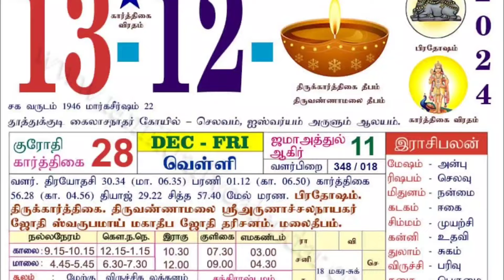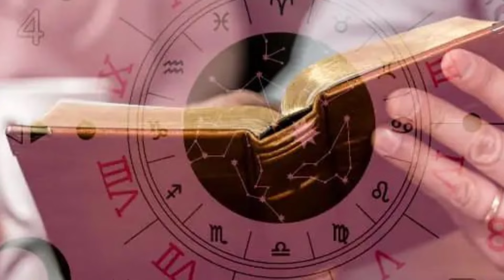டிசம்பர் 13' அகோர கார்த்திகை தீபம் ! மிதுனம்,கன்னி,விருச்சிகம்,மகரம்...5 ராசிக்கு இது நடந்தே தீரும்!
டிசம்பர் 13' அகோர கார்த்திகை தீபம் ! மிதுனம், கன்னி, விருச்சிகம், மகரம், கும்பம்.. இந்த 5 ராசிக்கு இது நடந்தே தீரும் !

கார்த்திகை தீபம்,
அமாவாசை,
கார்த்திகை விரதம்,
கார்த்திகை அமாவாசையை, அமாவாசை வழிபாடு,
கார்த்திகை மாதம்,
karthika amavasya,
karthika masam,
karthika masam pooja,
karthika pournami,
karthika masam amavasya,
karthigai ammavasai,
karthigai ammavasai 2024,
importance of karthigai ammavasai, importance of karthigai amavasya,
ammavasi vazhipadu,
ammavasai vratham,
ammavasi, amavasya,
karthigai vratham,
karthigai vazhipadu
ஆன்மீகம்,
aanmeegham,
aanmeegham tamil yt,
aanmegam,
aanmeegham tamil,
aanmeegam thagaval,
aanmeegham theervu,
ஆன்மீக தகவல்,
ஆன்மீகதகவல்கள்,
tamil yt,
aanmeegam tamil,
aanmeegham yt,
spiritual tips,
spiritual benefits,
aanmeega tips,
pournami,
பவுர்ணமி,
வெள்ளிக்கிழமை,
panavaravu,
money,
Ayyappa,
கார்த்திகை சோமவார விரதம் 2024 நாள்,
Somavara Vratham,
சங்காபிஷேகம்,
கார்த்திகை மாதம் அமாவாசை,
30-11-24|கார்த்திகை அமாவாசை 2024 - தர்ப்பணம் & படையல் போடும் நேரம் |3 MISTAKES,
3 mistakes
Sridhar ayyaavaal,
true story,
river Ganges,
karthigai amaavaasai,
nomoon,
pokkisham,